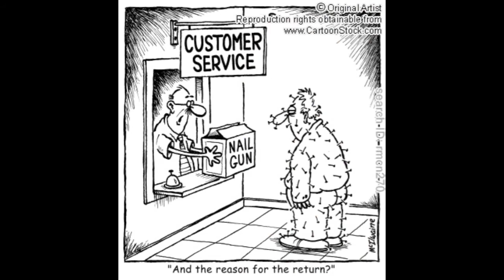A Black and White Themed Washroom Renovation